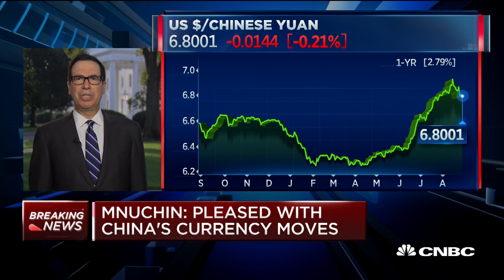Sec. Mnuchin: Don't want to lose trade gains to currency devaluation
Treasury Secretary Steven Mnuchin discusses the Chinese yuan and trade with China.